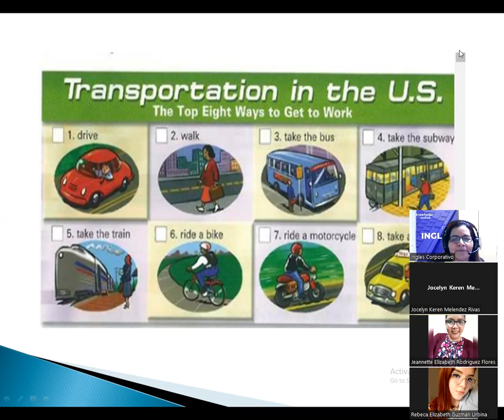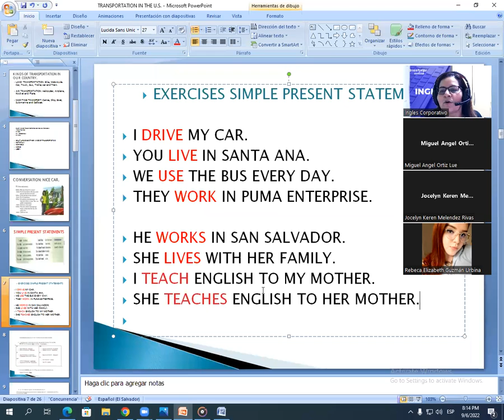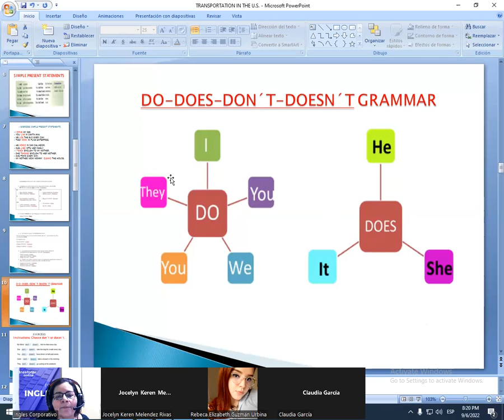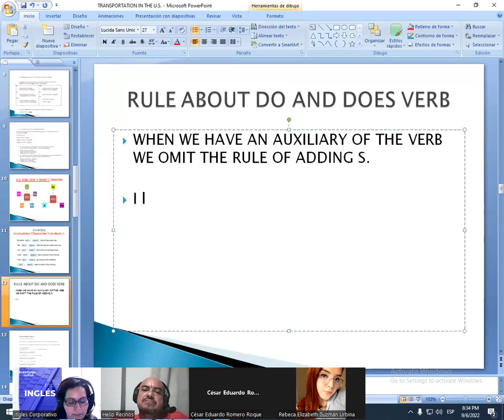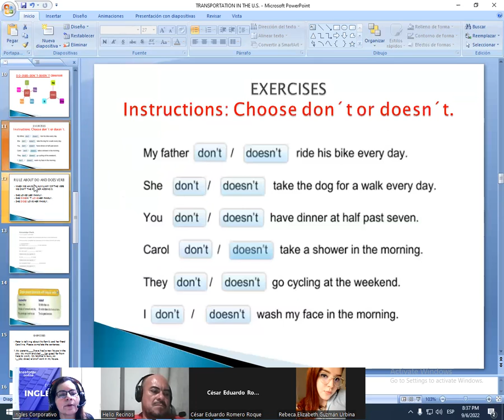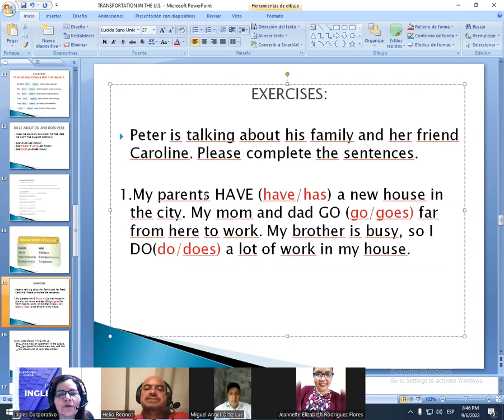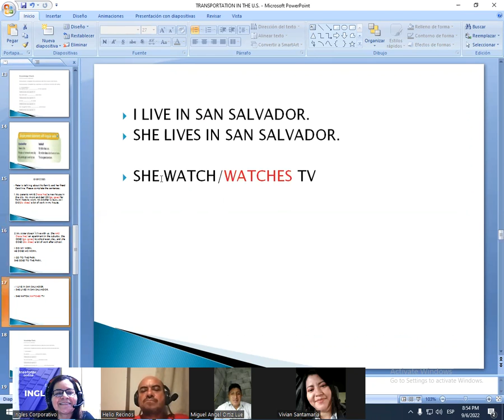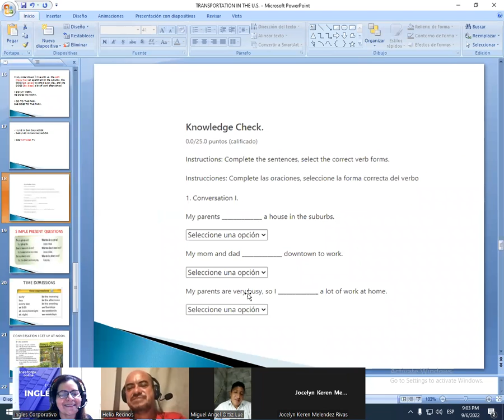Inglés Corporativo-09/06/2022-SIMPLE PRESENT STATEMENTS AND SIMPLE PRESENT WITH IRREGULAR VERBS.